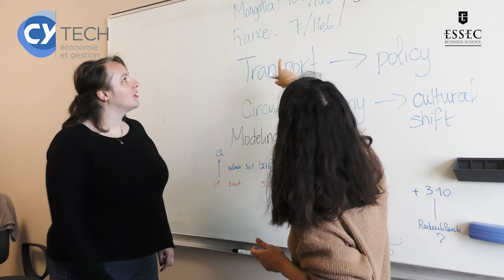M2EA Promo Video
Discover the Master's in Economics at CY Tech and ESSEC: Your Pathway to Excellence!